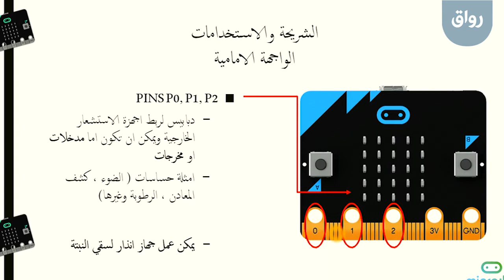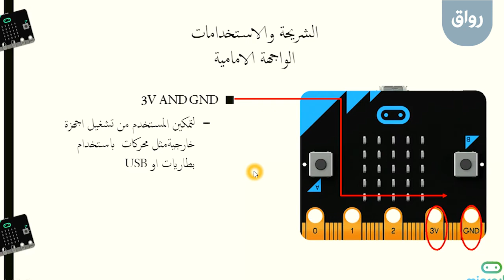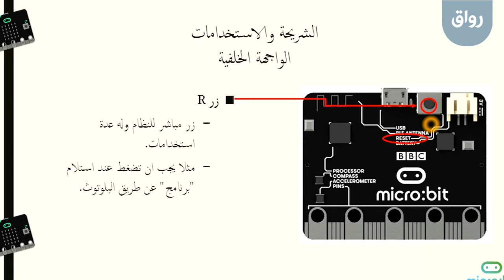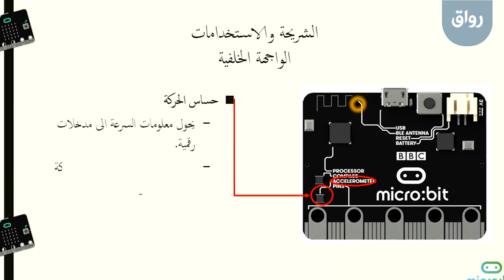رواق:البرمجة باستخدام المايكروبيت 2-2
رواق: البرمجة باستخدام المايكروبيت-المحاضرة الثانية-الجزء الثاني: خصائص المايكروبيت والواجهة الأساسية.